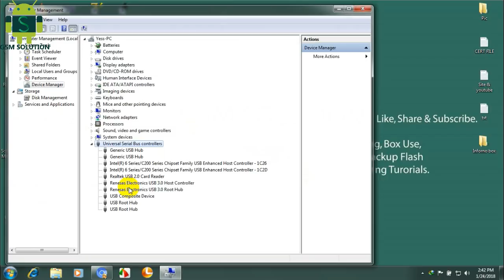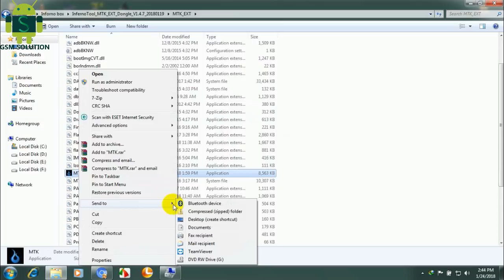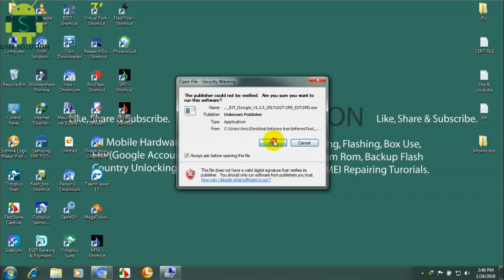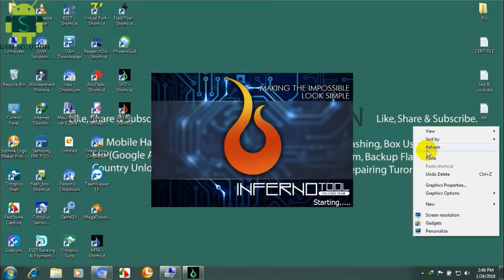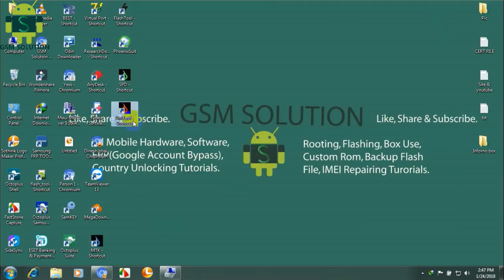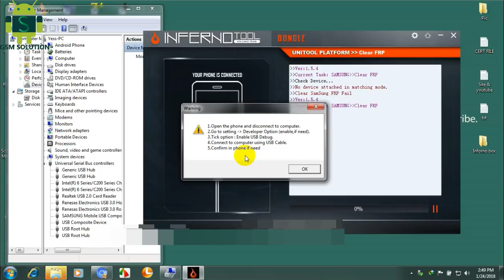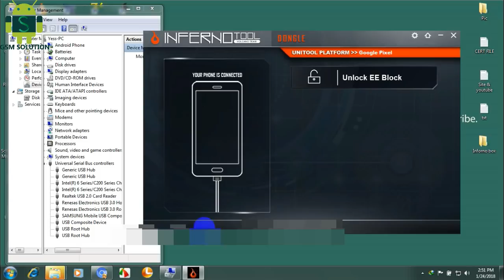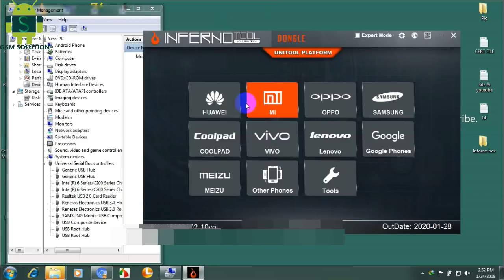How to Setup Inferno Dongle.